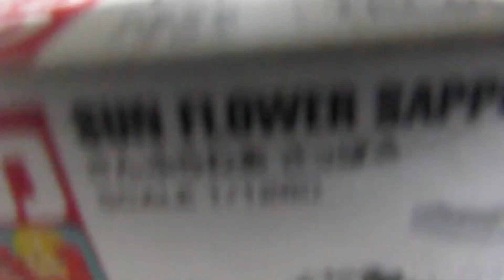発達障害が感じたトミカ「第82弾」№130、さんふらわあさッぽろ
車種説明、フェリーは旅客、貨物、車両を運ぶ船で、さんふらわあさッぽろは１９９８年１０月に竣工した商船三井フェリー株式会社が所有し、数トン数13654t、全長１９２ｍ、肩幅27ｍ航海速力24ノット「時速約43キロ」、旅客定員632名、車両積載数、乗用車100台/トラック180台で、船体左右の太陽のマークが特徴のフェリーで、船内には色んなタイプの客室、レストラン、展望浴室等があり、優雅で快適な船旅が楽しめ、茨城県「茨城港(大洗港区)」と北海道「苫小牧港」間を約19時間で運航しているフェリーである。＾＾